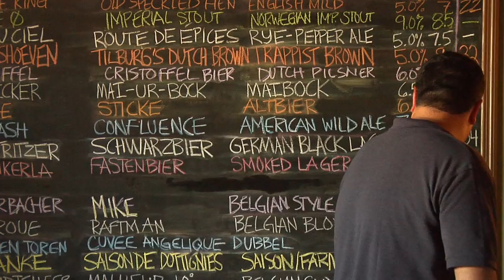Hampton Roads brewers create buzz with unique blends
Young entrepreneurs are bringing Hampton Roads some unique brews.